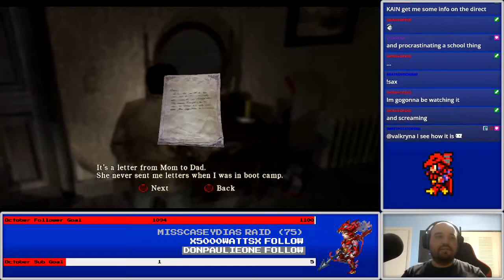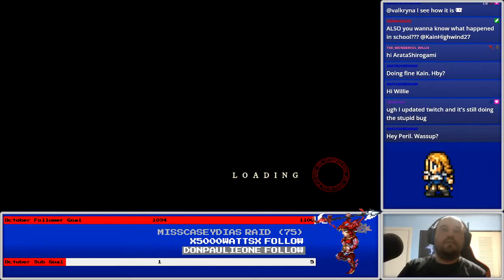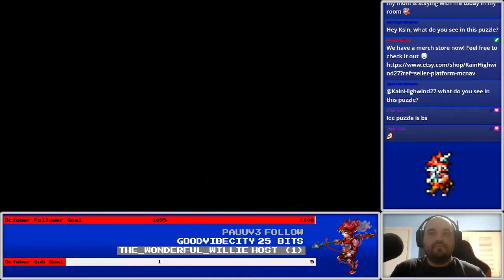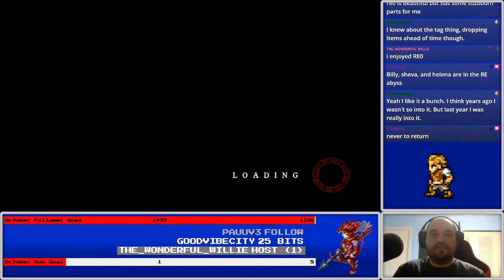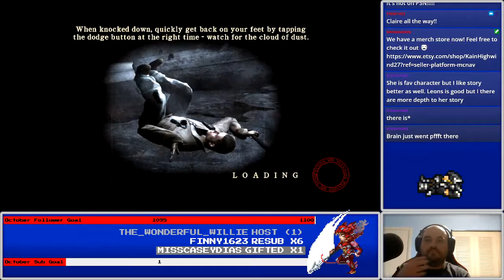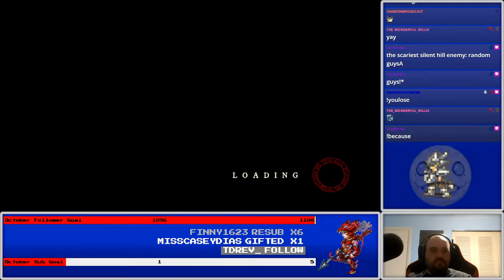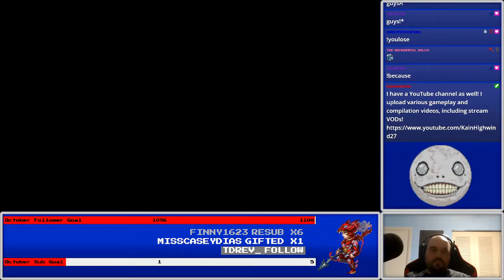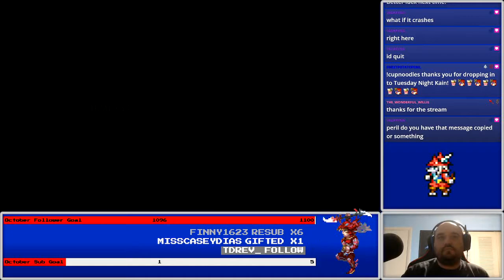Road to Silent Hill - Let's Play Silent Hill: Homecoming Part 3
We go back home, then make our way to Silent Hill!!

PSN: KainHighwind27
DFFOO ID: 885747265 (MLB Kain support)
FFRK Friend ID: eTFR (Kain Awakening Support)